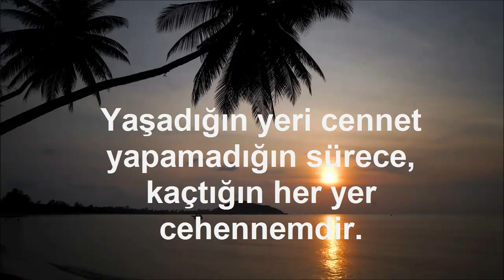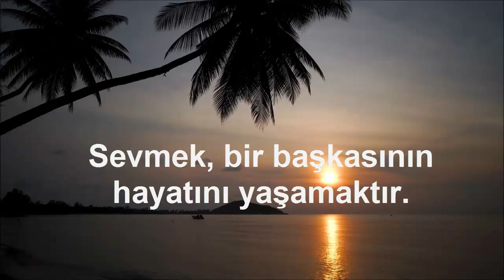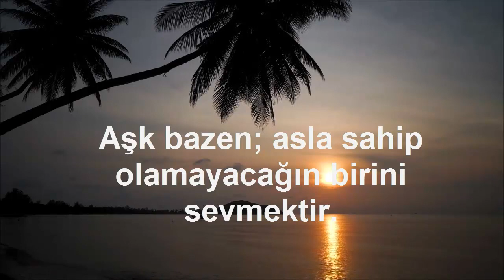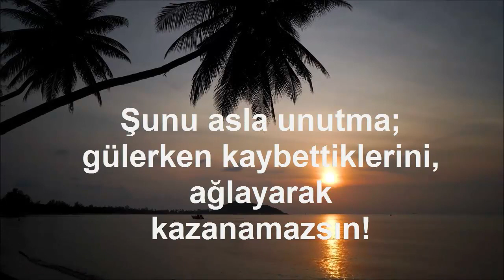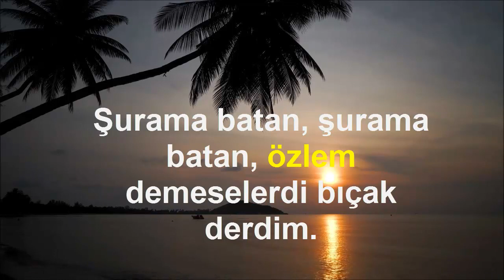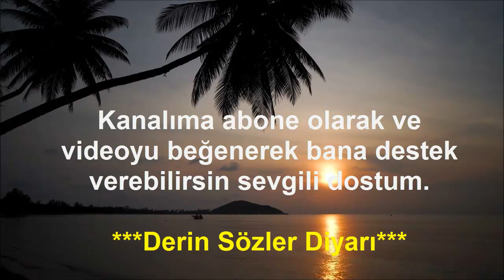GENÇLİKTE ÖĞRENİP YAŞLILIKTA PİŞMANLIKTAN KURTARAN HAYAT DERSLERİ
anlamlısözler manalısözler özlüsözler Derin anlamlar içeren manalı özlü güzel sözlerden oluşan bir anlamlı sözler videosudur. İyi seyirler.

EĞER ELLERİNİZ DİKEN YARALARIYLA KAN REVAN İÇİNDE KALDIYSA EN GÜZEL MEVLANA SÖZLERİ İLAÇ GİBİ

HİÇ BİRŞEYDEN VAZGEÇME ÇÜNKÜ VAZGEÇENLER YALNIZCA KAYBEDENLERDİR EN GÜZEL MOTİVASYON SÖZLERİ